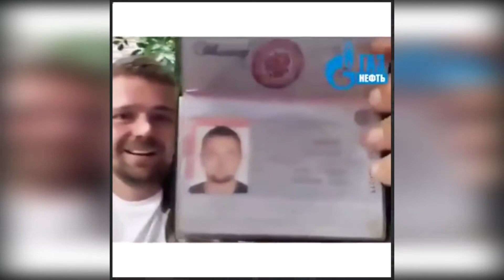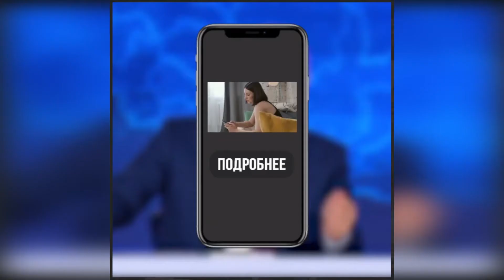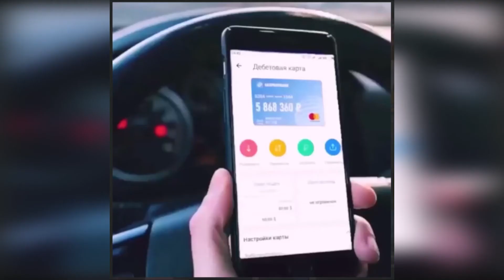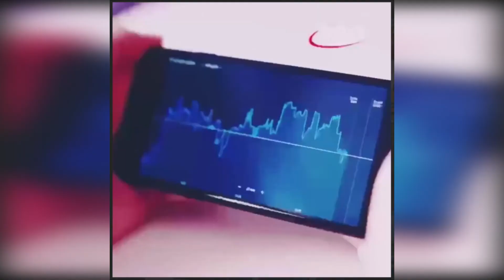Лохотронище всероссийского масштаба (ИЗБРАННОЕ)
Девиз: «хватит жить дураками, хватит кормить ненасытных мерзавцев»

Пассивный доход всегда уместен: он позволяет жить качественнее и ярче, или откладывать на черный день. Если дополнительный заработок значителен, можно и вовсе уйти с работы — так со временем поступают успешные инвесторы.
Главная проблема инвестиций в России — их ненадежность. Жертвой мошенников может стать обычный человек желающий подзаработать, медиа-звезда или состоявшийся бизнесмен. Обезопасить себя полностью — практически невозможно: мошенничество случается на любом этапе вложений и практически в любой сфере.
Управляющий Федеральным фондом по защите прав вкладчиков и акционеров Марат Сафиулин на конференции «Территория финансовой безопасности» предоставил итоги опроса жертв пирамиды «Финико».
Удивительные факты: более 90% жертв … вошли в проект уже после возбуждения уголовного дела (напомню – это декабрь 2020 года); 61% жертв … имеют высшее образование; 73% … вовлечены в пирамиду знакомыми и родственниками. По данным фонда, 20-25% участников финансовых пирамид … ранее уже попадали в другие пирамиды. Значительное число пострадавших … не хочет обращаться в полицию.
Неутешительные итоги – общество, государство, финансовый бизнес оказались в очередной раз бессильными перед открытым, наглым обманом сотен тысяч людей.
Университетская подготовка, финансовое, экономическое, юридическое образование, курсы финансовой грамотности – оказались бесполезными и бессильными перед нарисованной картинкой публичного обогащения – родственников, соседей, коллег и просто знакомых.
Управляющий Федеральным фондом по защите прав вкладчиков и акционеров Марат Сафиулин назвал список крупнейших блогеров, которые рекламировали финансовые пирамиды.